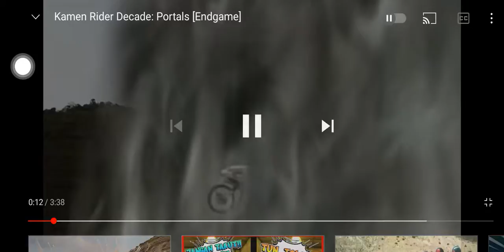kamen rider x super sentai best moment